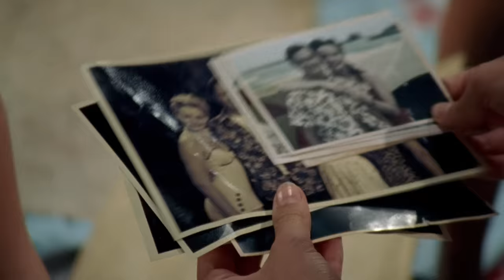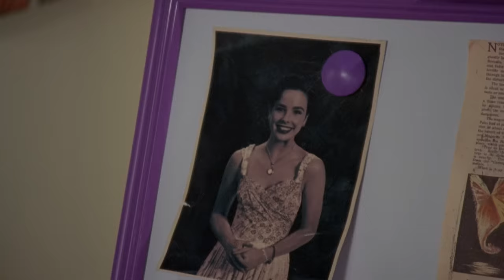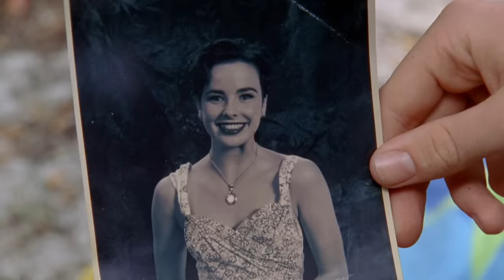H2O - just add water S2 E20 - The Gracie Code, Part Two (full episode)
Watch the full episode 20 of H2O season 2 :) Sifting through Max's research on Mako Island, the girls discover an old reel of film, and a photograph of his beloved Gracie. But elsewhere, Charlotte wants answers as to why Lewis is spending so much of his time with Cleo, Emma and Rikki, and storms over to Cleo's house.

H2O-community:)